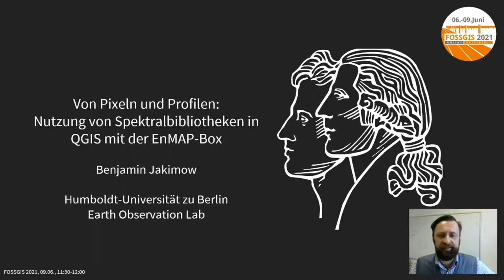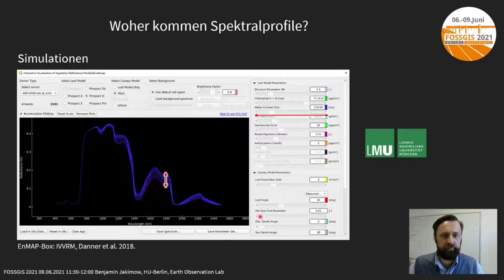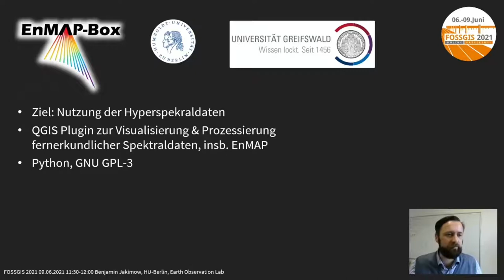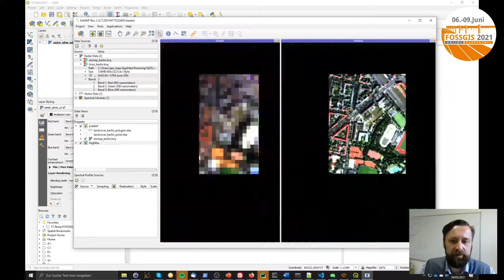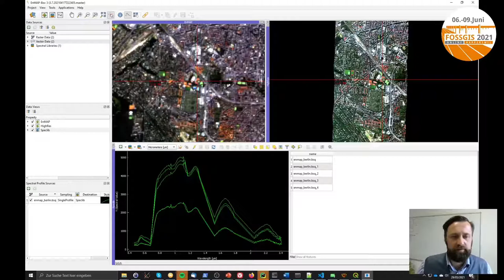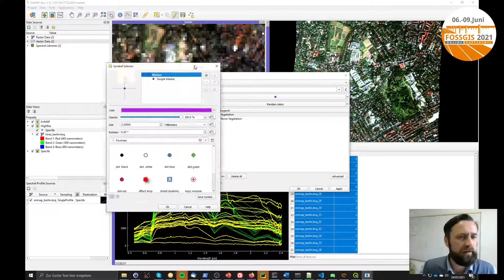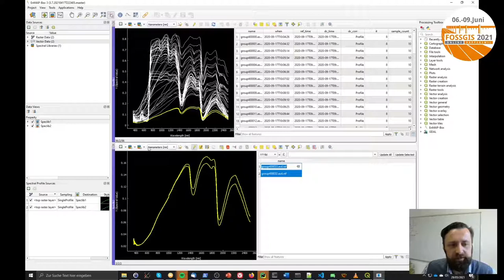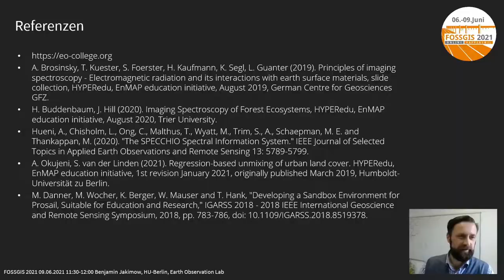2021 - Von Pixeln und Profilen: Die Nutzung von Spektralbibliotheken in QGIS mit der EnMAP-Box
Spektralbibliotheken beschreiben die „spektralen Fingerabrücke“ von Oberflächen. Dieser Vortrag zeigt, wie sie sich mit der EnMAP-Box auch in QGIS visualisieren und erstellen lassen, und wie sie dort für die weitere Auswertung von Satellitenbildern genutzt werden können.

In der multi- und hyperspektralen Fernerkundung werden häufig Spektralbibliotheken verwendet, die Oberflächen durch „spektrale Fingerabdrücke“ charakterisieren. Solche Spektralprofile sind oft durch eine Vielzahl weiterer Informationen beschrieben, etwa dem Ort und die Uhrzeit ihrer Erfassung, Angaben über die Pflanzen- oder Mineralzusammensetzung der spektral vermessenen Oberfläche, sowie Informationen über den verwendeten Sensor. Spektralbibliotheken stammen oft aus Feld- und Labormessungen, aber auch Simulationen, Flug- und Satellitenbildern. Sie stellen eine wichtige Referenz für weitere Analysen dar, etwa der Klassifizierung von Satellitenbildern, der Entmischung von Landbedeckungsanteilen, oder der Kalibrierung biophysikalischer Modelle.

Mit der EnMAP-Box, einem QGIS-Plugin zur Visualisierung und Analyse der Bilder multi- und hyperspektraler Satelliten, wie etwa Landsat, Sentinel-2, PRISMA oder dem zukünftigen EnMAP-Satelliten, ist es nun möglich, Spektralbibliotheken auch in QGIS zu nutzen.

Nach einer kurzen Einführung in das Thema zeigt dieser Vortrag, wie Spektralbibliotheken aus unterschiedlichen Quellen in die EnMAP-Box importiert, dort um eigene Daten ergänzt und spektral und räumlich visualisiert werden können. Eine Besonderheit ist das flexible Datenmodel, welches es erlaubt, Spektralprofile unterschiedlicher Sensoren gemeinsam abzuspeichern. Es wird gezeigt, wie mit einer Spektralbibliothek eine hyperspektrale EnMAP Szene klassifiziert werden kann und welche zukünftigen Weiterentwicklungen für die Spektraldatenverarbeitung in der EnMAP-Box angestrebt sind.
Der Vortrag richtet sich an ein breites Publikum und erfordert keine besonderen Kenntnisse der multi- und hyperspektralen Fernerkundung.

Benjamin Jakimow